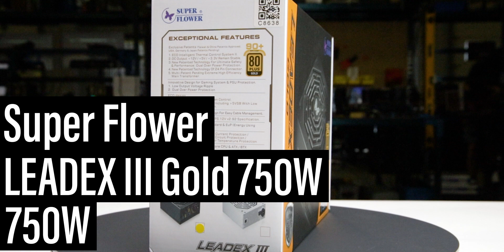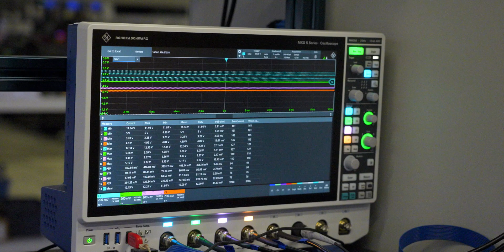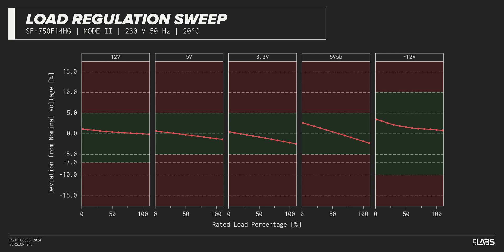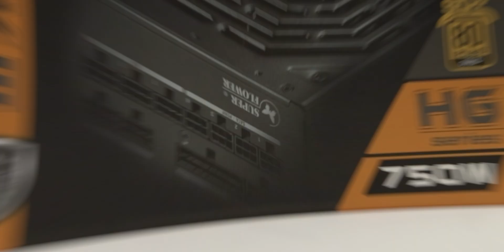Super Flower LEADEX III Gold 750W Power Supply - LABS Test Report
Get a special deal on Private Internet Access VPN today

The Super Flower LEADEX III Gold 750W is a 750W, fully modular ATX 2.32 power supply with additional hybrid fan modes, launched with a MSRP of $129.99 USD.

Its modular design offers flexible cable management, ensuring a neat and clutter-free build. During testing, Labs discovered that there is a discrepancy to the listed fan size, as it was measured to be 120mm rather than the advertised 130mm.

Despite this slight marketing discrepancy, we recommend the LEADEX III Gold 750W because of its low voltage ripple, and resilience to brownouts.

CHAPTERS
0:00 Introduction, dimensions, and included cables
1:14 Sponsor - PIA
1:27 Efficiency, stability, and brownout testing
2:54 Excursion test and over current protections
3:56 Conclusion